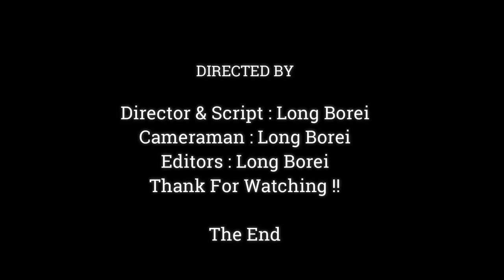Extremely Adorable Baby Monkey, Baby Monkey & Mom Sit Relaxing,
Dear all Value Visitor, This Videos We Want To Show You About ,Extremely Adorable Baby Monkey, Baby Monkey & Mom Sit Relaxing,